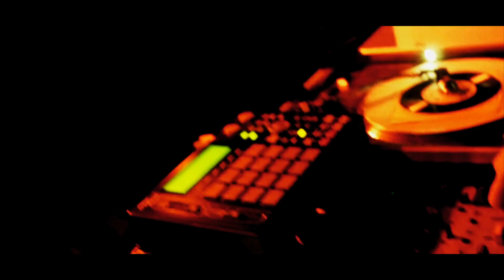Screechy Dan Live - Upsetta Films Exclusive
Upsetta Films' live capture of Dancehall Veteran Screechy Dan's LIVE performance at the Fat Squirrel/Halfway Tree, Providence, RI - courtesy of Mike Potatoes.  Also featuring Scratch Famous from Deadly Dragon Sound.